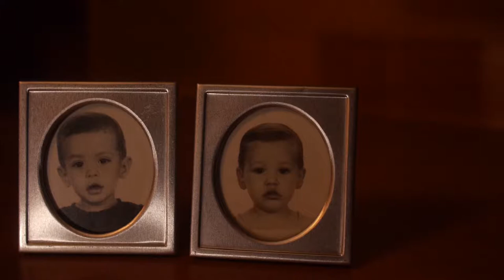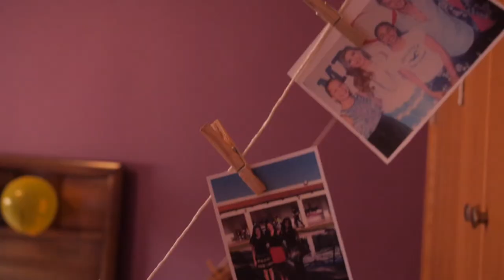XVs short ::Kendra " Thomas::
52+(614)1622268